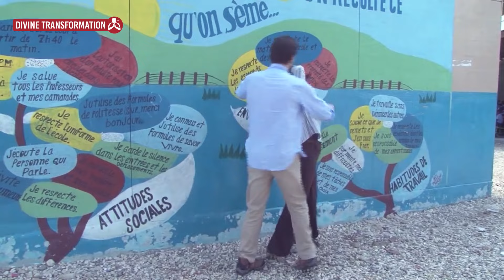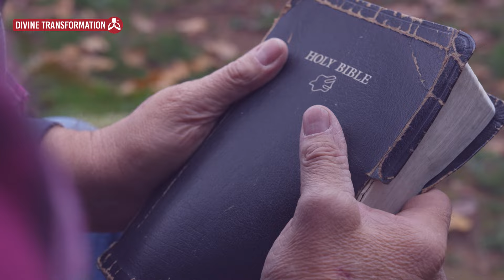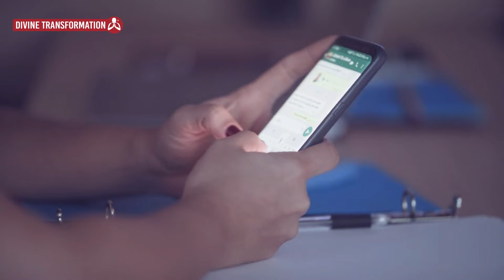WHY IS NO ONE TALKING ABOUT THIS REGARDING JIM CARREY?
Find out what's happening with Jim Carrey and why people are saying he's crazy.